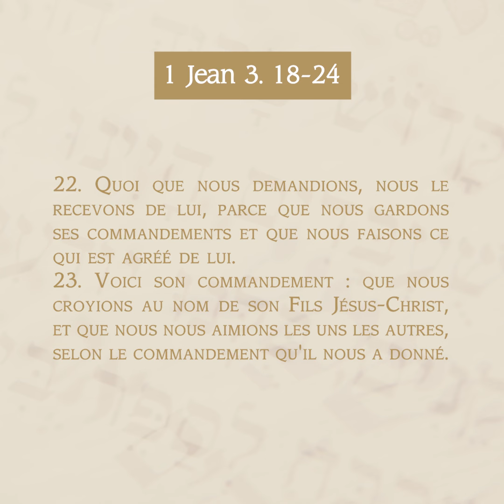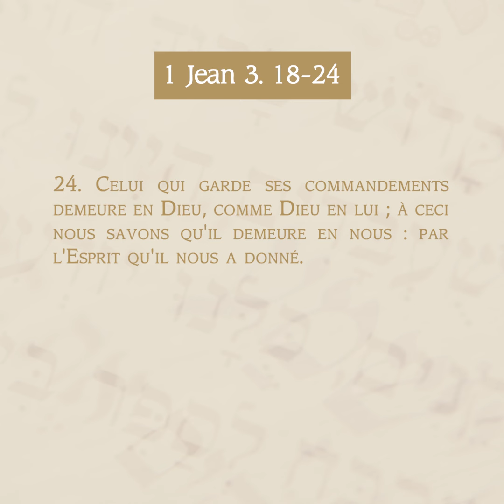Rester en communion avec Dieu. 1 Jean 3. 18-24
L'acceptation de la grâce divine transforme les défis spirituels en promesses de communion renouvelée. Explications du théologien Antoine Nouis.